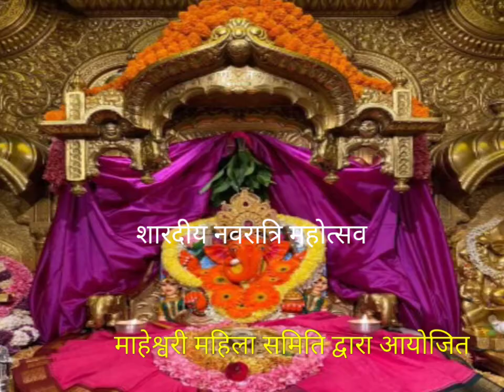Shardiy Navratri Utsav 2021 ( MMS )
By Maheshwari mahila samity